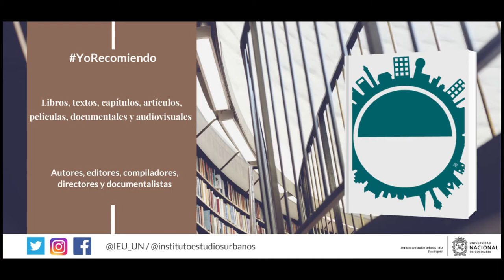YoRecomiendo Teoría y métodos para marcas de territorio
El profesor Alfredo Rodríguez Gómez, de las Universidades Camilo José Cela e Internacional de la Rioja recomienda el libro Teoría y métodos para marcas de territorio, escrito por Jordi de San Eugenio Vela, profesor de la Universidad Central de Cataluña, publicado en 2012.